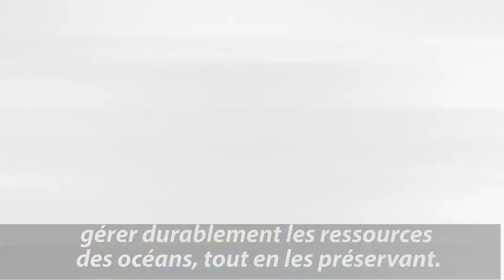Conférence sur les océans : Il faut maîtriser la pollution marine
À la veille de la Conférence des Nations Unies sur les océans, le Président de la 71e session de l'Assemblée générale de l'ONU explique qu’il faut maîtriser la pollution marine » et que « des mesures sont nécessaires pour empêcher toute pollution d'entrer dans nos océans ».